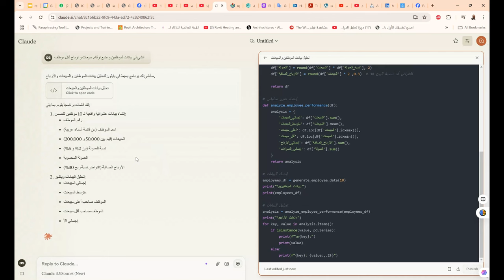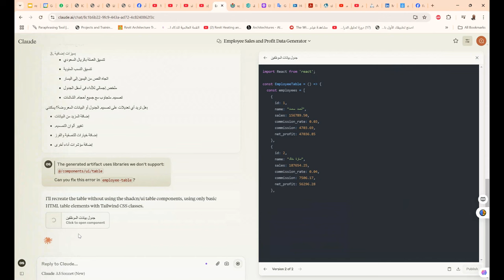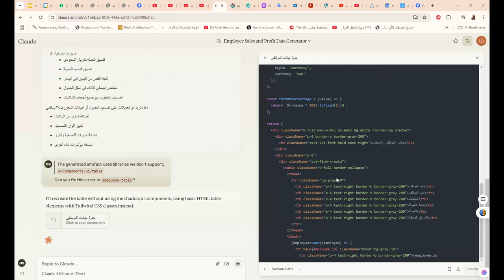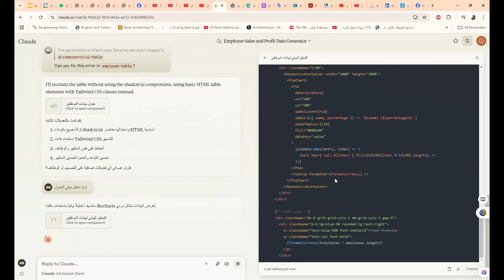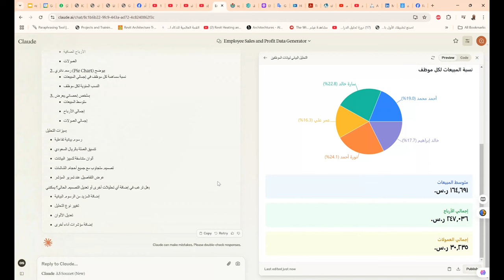إضافة رهيبة في النسخة الجديدة من Claude 3 5 Sonnet تطبيقات الذكاء الاصطناعي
إضافة رهيبة في النسخة الجديدة من   Claude 3 5 Sonnet   تطبيقات الذكاء الاصطناعي"""إضافة رهيبة في النسخة الجديدة من Claude 3 5 Sonnet تطبيقات الذكاء الاصطناعي تجعل تجربة المستخدم أكثر سلاسة وفاعلية. مع تحسينات في الأداء وسرعة المعالجة، أصبحت هذه التطبيقات قادرة على التعامل مع المهام المعقدة بشكل أسرع من أي وقت مضى.

تتضمن التحديثات الجديدة ميزات متقدمة مثل تحليل النصوص بشكل أعمق، والتفاعل الصوتي المتقدم، مما يجعلها أدوات مثالية للكتاب والمبدعين. بفضل الذكاء الاصطناعي المعزز، يمكن لـ Claude 3 5 Sonnet الآن تقديم اقتراحات فعالة في الوقت الفعلي، مما يساعد المستخدمين على تحسين جودة أعمالهم.

كما أن التكامل مع المنصات الأخرى أصبح أسهل، مما يتيح للمستخدمين تحويل الأفكار إلى نصوص بطريقة أكثر سلاسة. كل هذه التحسينات تشير إلى مستقبل واعد لتطبيقات الذكاء الاصطناعي، حيث تلبي احتياجات المستخدمين بشكل أفضل من أي وقت مضى. في عالم مليء بالتحديات، سيكون Claude 3 5 Sonnet حليفاً قوياً لكل من يسعى للتفوق وإحداث فرق في مجاله."""

❤️ روابط التواصل
✅ انستجرام